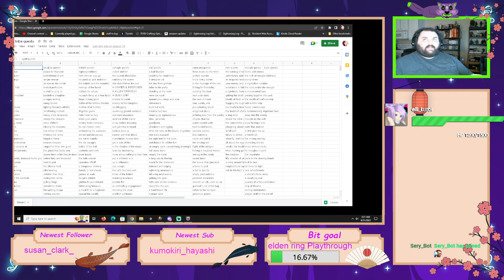learn some things, try to get in with the council maybe take the fight to the garleans again ffxiv